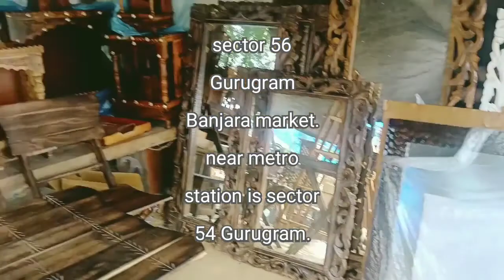BANJARA MARKET OCTOBER 2021 | LATEST DIWALI COLLECTION | बंजारा मार्केट बहुत जल्द बंद होने वाली है।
Try to bargain as much possible😉😀

My Old BANJARA MARKET VLOG:-

music credit

Thankyou for Watching us.